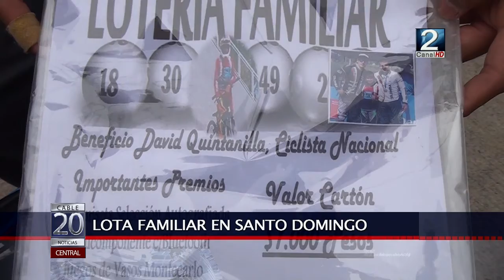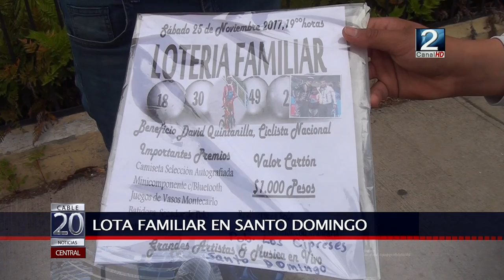15 NOV 2017 SANANTONINO REQUIERE COSTEAR VIAJE